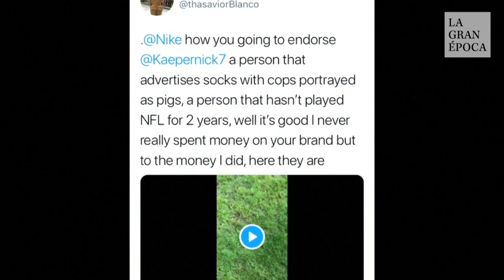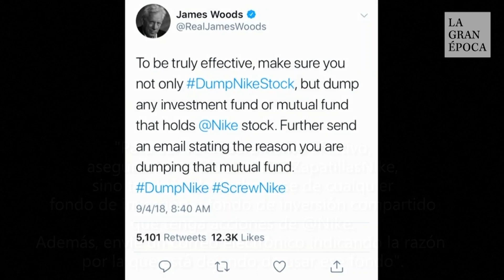La gente sigue quemando zapatillas Nike y sus acciones en bolsa van hacia abajo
Nike perdió más de 3.500 millones de dólares en valor de mercado después de que publicara un nuevo anuncio con la cara del ex jugador de la NFL Colin Kaepernick, conocido por sus protestas durante el himno nacional de Estados Unidos.

La noticia del anuncio llegó el 3 de septiembre, lo que provocó que los precios de las acciones de Nike cayeran por debajo de los 80 dólares poco después de que los mercados abrieran el 4 de septiembre, por debajo de los 82 dólares del 31 de agosto, según MarketWatch.